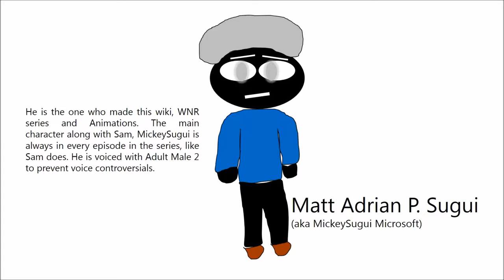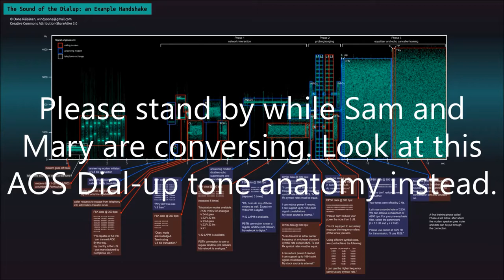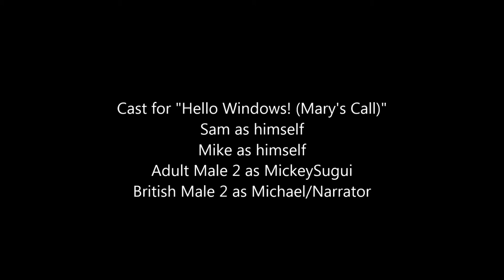MickeySugui Animation | S1E1A | Hello Windows! (Mary's Call)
An upgraded version of the previous upload, this has been tweaked a little to add senses of humor.

Sam takes a diarrhea dump in the restroom, and MickeySugui had enough of waiting. He goes inside then discovers another Diarrhea Infested Toilet. Meanwhile, Mike finds a maid's uniform in his Downloads folder, and then Sam explains it to him. Afterwards, Sam receives a call from Mary, then the call was never revealed to us. Only today.

Part 2 is under way. Please if you LOLed, write in the comments what do you liked!